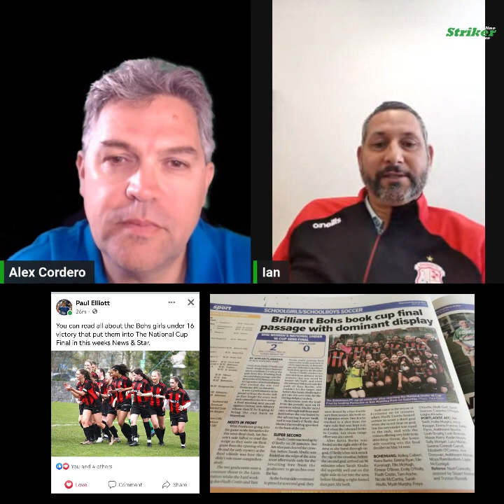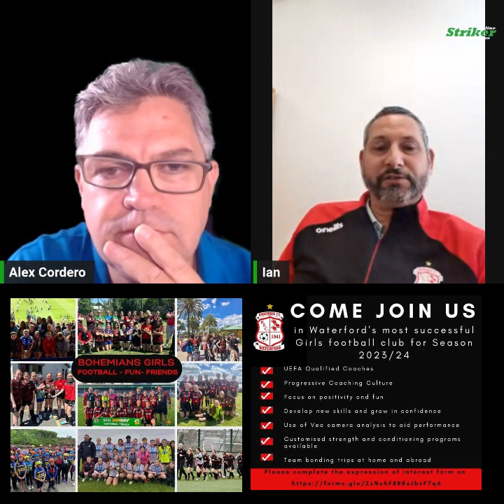Ep 1 12 competions, 9 won, 1 lost Final, a semi final to play... tell us more...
"From the 12 competitions we entered the three teams in, we have won 9, lost a final and are now in a semi final in the last of them!"
An absolute pleasure catching up with Ian Barret of Bohemians Schoolgirls F.C Waterford part of Bohemians F.C. Waterford. This is the 1st of a number of chapters that cover our discussion about the club, his own backround, the girls section that started in 2017 and the most amazing year so far Season 22/23.
In this 5 minutes clip Ian covers his backround and the beginnings of the girls section at the club in 2017.
Waterford Women's And Schoolgirls League